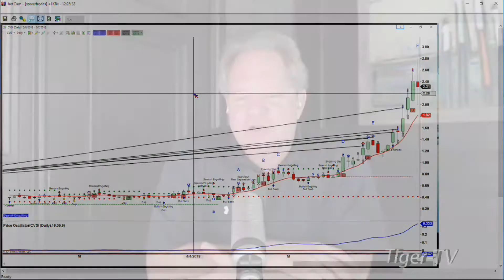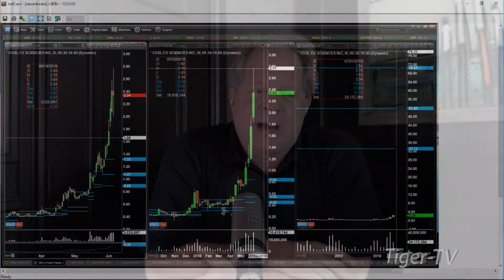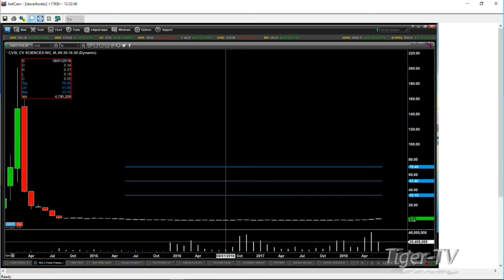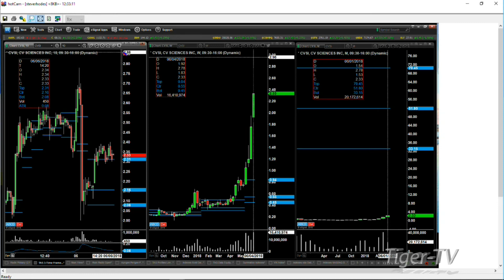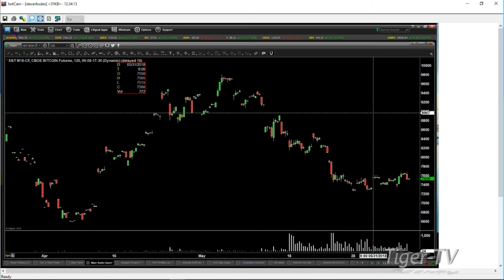Checking out CVSI with Steve Rhodes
Harry calls in from Weatherford, TX to ask Steves advice on adding to his position at the next pull back in CV Sciences Inc. (CVSI).